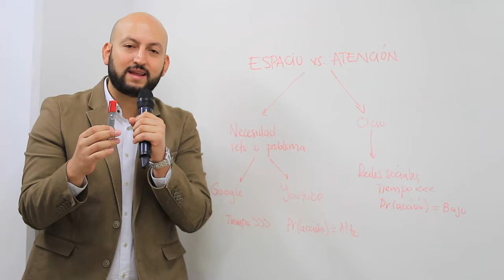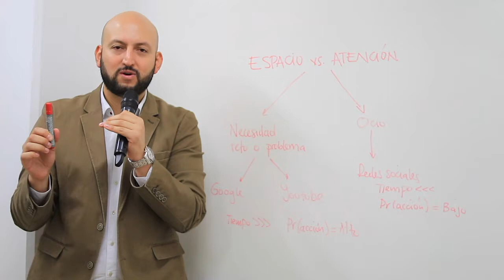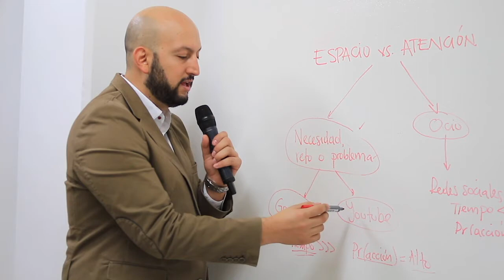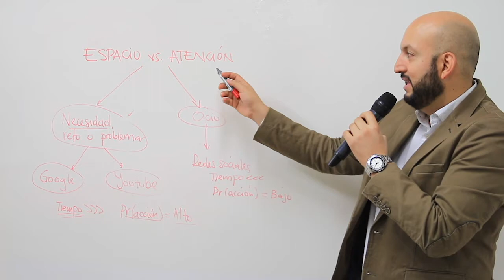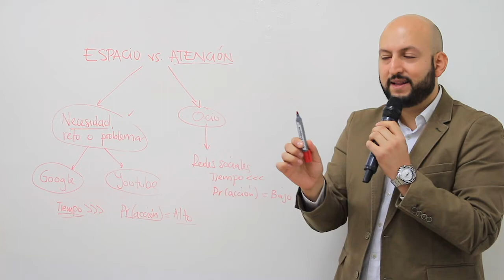Espacio VS atención - [Negocios en Tm] ®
Internet cambió la forma en la que compiten publicitariamente hablando las empresas, ya que hoy en día no compiten por espacio sino por captar la atención de los distintos públicos.

Negociosentm